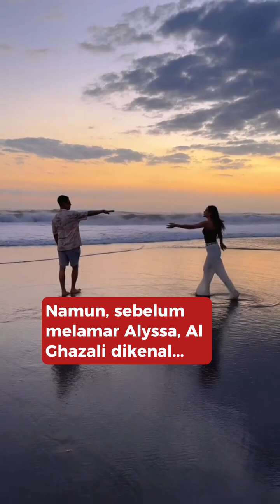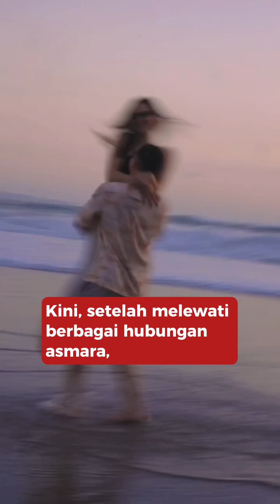Dari Ariel Tatum ke Alyssa Daguise, Al Ghazali Akhirnya Menemukan Cinta Sejati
Al Ghazali, putra musisi Ahmad Dhani dan Maia Estianty, resmi melamar kekasihnya, Alyssa Daguise, di Danau Como, Italia, dalam momen romantis yang mencuri perhatian publik. Sebelum menjalin hubungan serius dengan Alyssa, Al dikenal memiliki sejumlah mantan pacar dari kalangan selebriti, seperti Ariel Tatum, Pevita Pearce, dan Marsha Aruan. Hubungan Al dan Alyssa sendiri telah berlangsung selama beberapa tahun dan kerap menjadi sorotan karena kedekatan mereka yang mesra. Lamaran ini menjadi langkah besar dalam perjalanan cinta mereka.